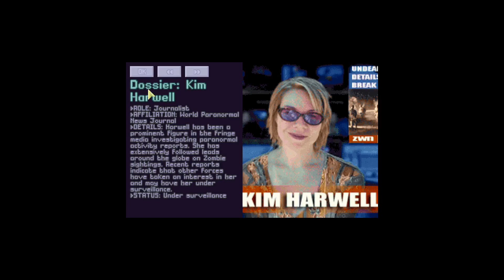Let's Play XCOM Files. Part 9. Rats.